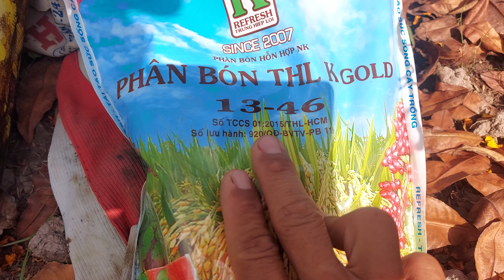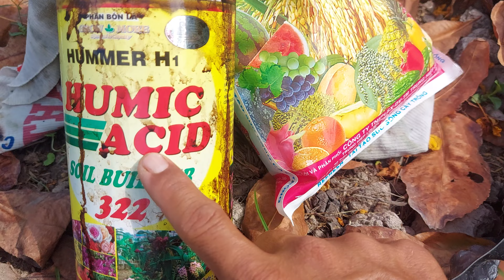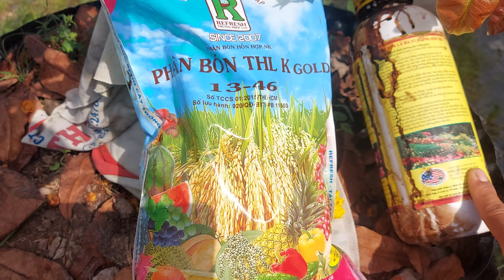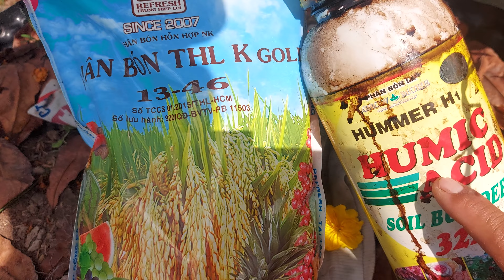Tưới gì cho mai chậu những ngày cuối năm làm hoa to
Tưới phân cho mai vàng chơi tết 2024